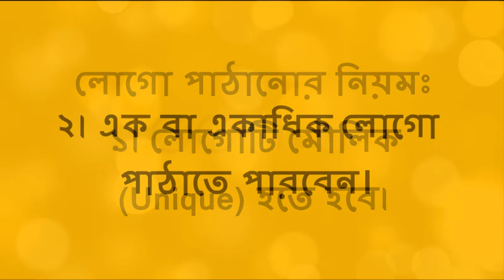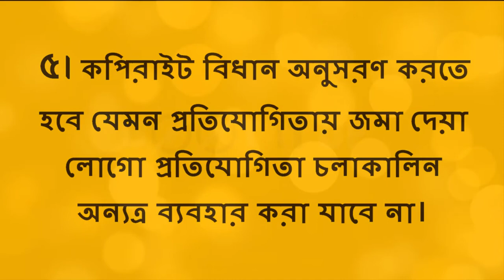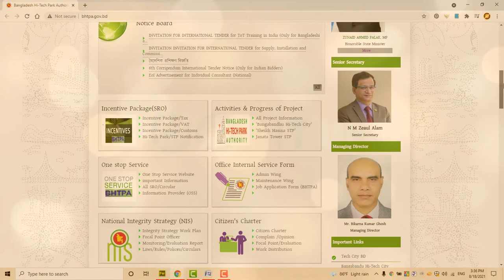Bangladesh Hi Tech Park Authority Logo Competition 2021 | লোগো করে জিতে নিন ১ মিলিয়ন টাকা!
হাই-টেক পার্ক লোগো প্রতিযোগিতা ২০২১: বাংলাদেশ হাই-টেক পার্ক কর্তৃপক্ষ নিজেদের জন্য নতুন লোগো তৈরির উদ্যোগ নিয়েছে। আগ্রহী ব্যক্তি কিংবা প্রতিষ্ঠান এই লোগো প্রতিযোগিতায় অংশগ্রহণ করতে নিয়ম গুলু এখানে জেনে নিতে পারেন।লোগো পাঠানোর নিয়মঃ
১। লোগোটি মৌলিক (Unique) হতে হবে।
২। এক বা একাধিক লোগো পাঠাতে পারবেন
৩। প্রতিটি লোগোর একাধিক ভার্শন ফাইল দিতে হবে যেমন Eps/ai, png, jpeg, light-dark ইত্যাদি।
৪।লোগোটির কনসেপ্ট (বর্ণনা) বা যৌক্তিকতা ৫০০ শব্দের মধ্য পয়েন্ট আকারে লিখতে হবে।
৫।কপিরাইট বিধান অনুসরণ করতে হবে যেমন প্রতিযোগিতায় জমা দেয়া লোগো প্রতিযোগিতা চলাকালিন অন্যত্র ব্যবহার করা যাবে না
৬। যে কোন আবেদনকারী অথবা Logocompetition @bhtpa.gov.bd ই-মেইলে গুগল ড্রাইভে ফাইলগুলু শেয়ার দিয়ে অথবা ফাইলগুলু পেনড্রাইভ এ নিয়ে বাংলাদেশ হাই-টেক পার্ক কর্তৃপক্ষ এর প্রধান কার্যালয় গিয়ে সাবমিট করতে পারেন।
৭।লোগো জমা দেবার শেষ সময় ১৫ সেপ্টেম্বর, ২০২১
৮। বিজয়ী ব্যক্তি বা প্রতিষ্ঠান ১০ লক্ষ টাকা (1 Milion BDT)পুরুস্কার পাবেন।

▶🎬 নতুন একটি ইউটিউব চ্যনেল বানানোঃ
▶🎬 ইউটিউবে সঠিক ভাবে ভিডিও আপলোডের নিয়ম

⚡⚡⚡ Boot It Up - Skill is Power ⚡⚡⚡